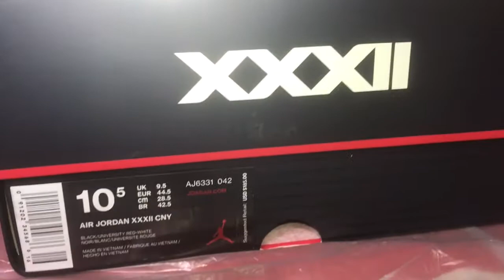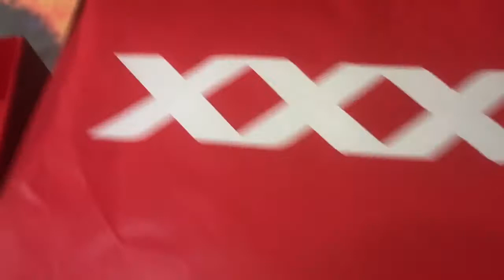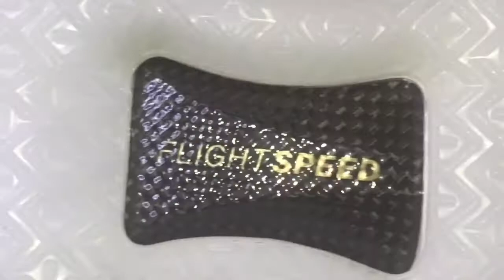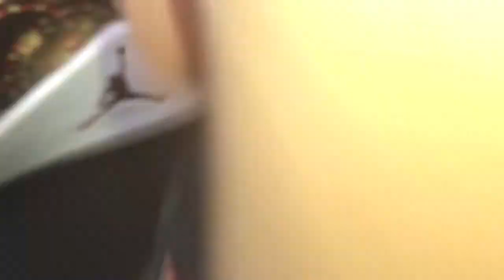Air Jordan 32 Chinese New Year Low(Review)”Appreciate if watch whole video”(Thanks)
Air Jordan 32 Chinese New Year Lows(Review).Retail $185(at Nike site Now